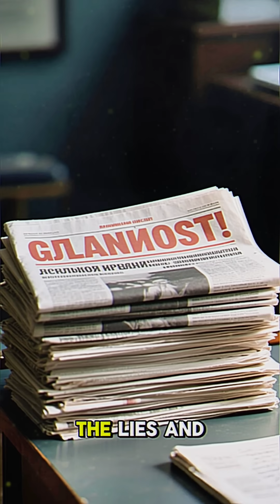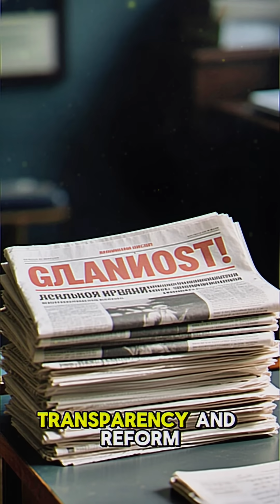Chernobyl 1986: The Night the Nuclear Reactor Exploded 😱☢️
On April 26, 1986, a late-night safety test at Chernobyl went horribly wrong, causing a reactor explosion that released massive amounts of radiation over Ukraine and Europe. This short video explains what really happened inside Reactor 4, how firefighters and liquidators faced invisible death, and why the Chernobyl Disaster became the worst nuclear accident in history. Discover the human mistakes, the cover-ups, and the long-term impact that still haunts the world today.

Love vintage vibes but crave crystal-clear quality? 🤩💎